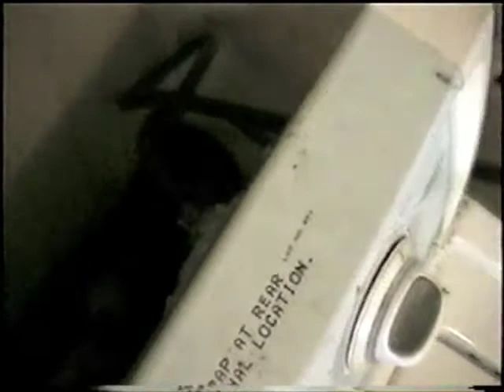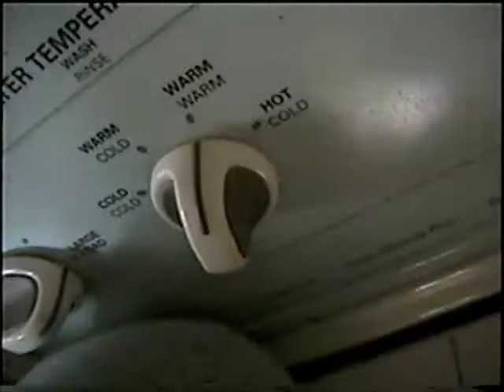Wild Raccoon Inside House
A baby raccoon is stuck behind the washer